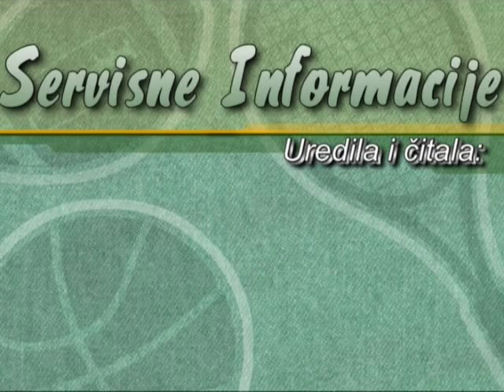Servisne informacije radija D 65 za 19 Avgust 2013